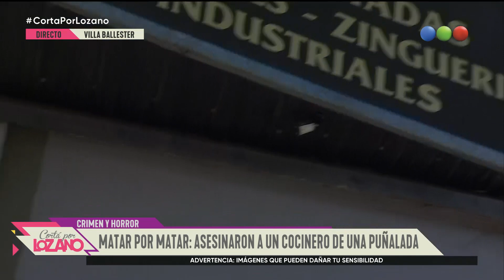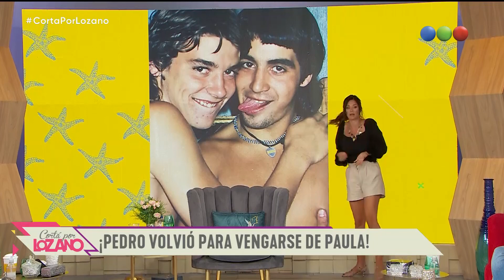Programa 1004 (15-02-2021) - Cortá por Lozano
No te pierdas la quinta temporada de “Cortá por Lozano” con Verónica Lozano y su particular estilo para analizar la actualidad y el espectáculo.
La acompañan Mauro Szeta, Paola Juárez, Nicolás Peralta, Diego Ramos, Costa para aportar su mirada sobre de los temas del día; Heber Ybañez desde el móvil y para hacer la famosa interconsulta del panel a los invitados que se analizan en el diván de Vero.